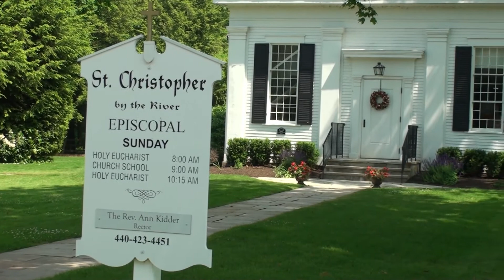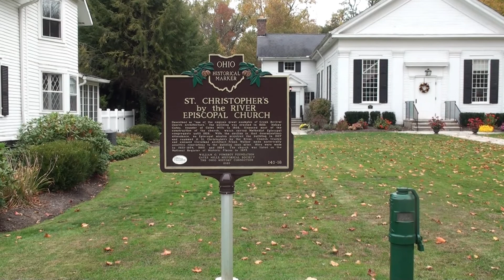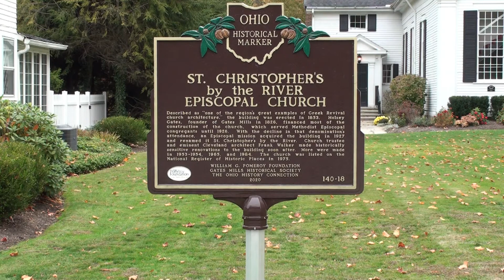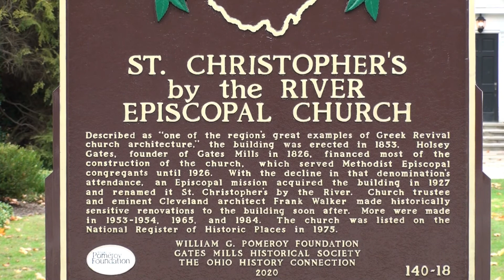2021 02 21 Morning Prayer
St. Christopher by the River
I Lent

Solo: John McElliott
Organist: Yuri McElliott
Crucifer and Lector: John Irwin
Gospeler: The Reverend Deacon Lydia Bailey
Officiant and Preacher: The Reverend Ann Kidder

YouTube permission under ONE LICENCE A-733476